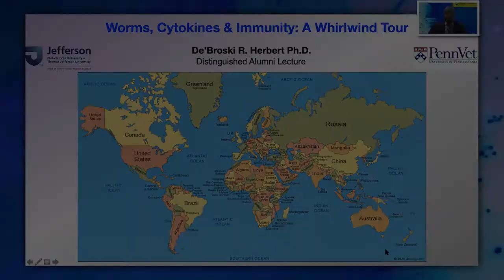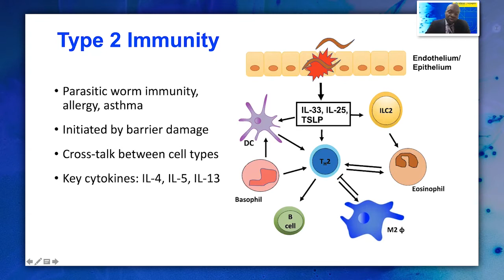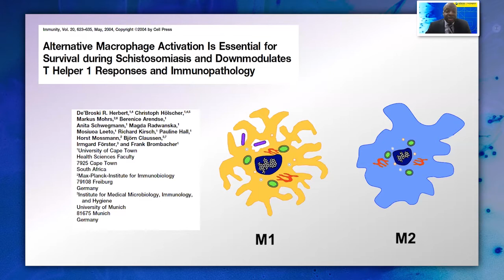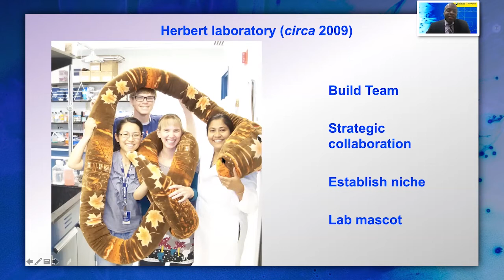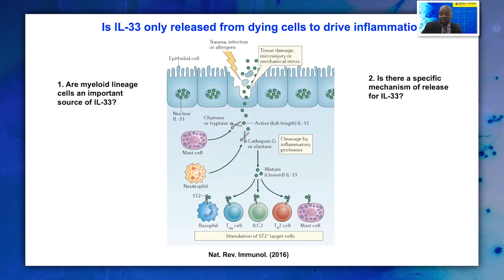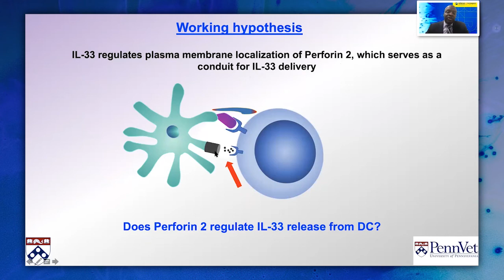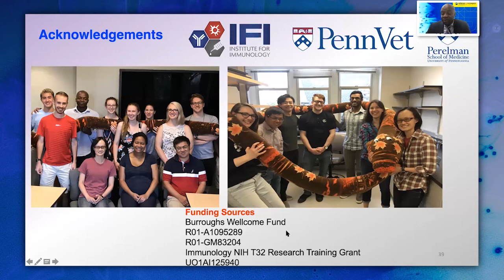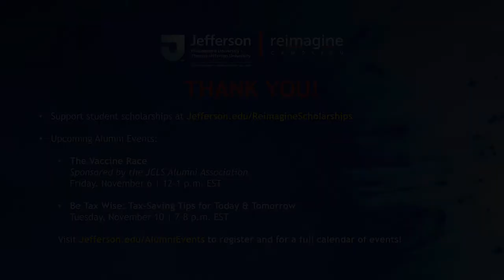Worms, Cytokines & Immunity: A Whirlwind Tour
Join the JCLS Alumni Association’s 2020 Distinguished Alumni Award Recipient, De’Broski Herbert, PhD ’01, as he shares insights from his career, research, and achievements. A Q&A follows Dr. Herbert’s lecture.
De’Broski Herbet, PhD ’01, is an associate professor of Immunology in the School of Veterinary Medicine at the University of Pennsylvania. He previously held faculty appointments at the University of California at San Francisco, Cincinnati Children’s Research Foundation, and University of Cincinnati. Dr. Herbert’s research explores the cellular and molecular regulatory networks controlling the inflammation that drives host protective immunity and tissue repair in humans and rodents infected with parasites. Dr. Herbert received a BS in Microbiology, with a minor in Chemistry, from Xavier University. He is a member of the American Association of Immunologists and the Society of Mucosal Immunology, has presented and led sessions at several symposia and conferences, and is the recipient of multiple awards and honors.